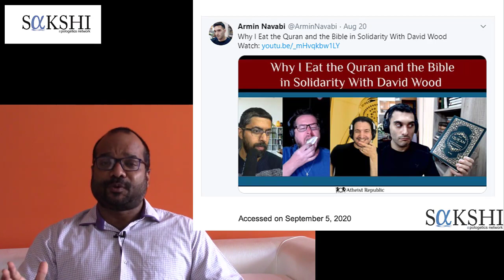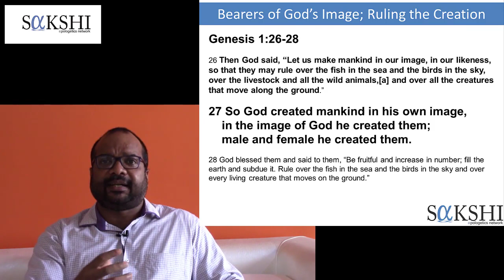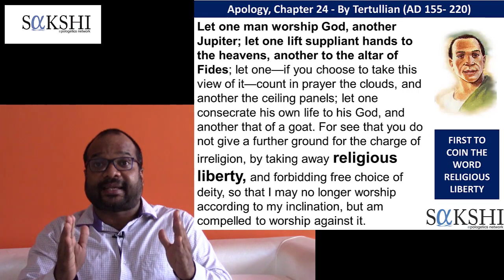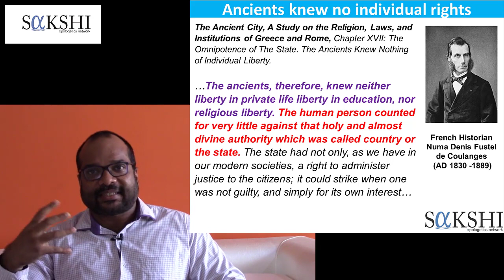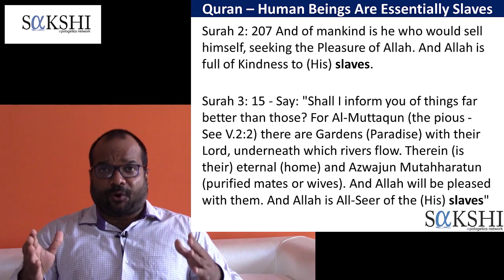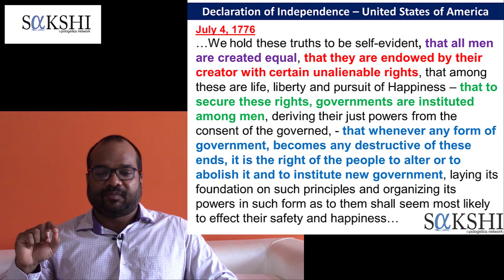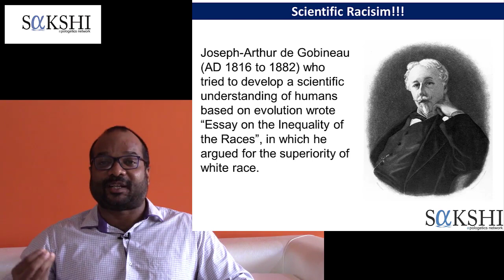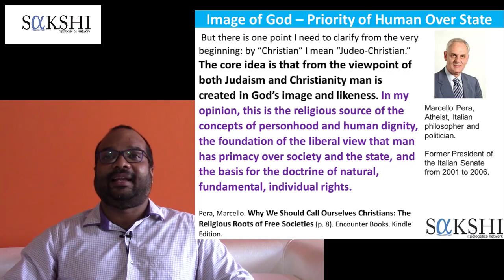Why Hindus & Muslims Abuse Armin Navabi But Not Christians, & Atheist Delusions: Jerry Thomas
On August 2020, Armin Navabi, an atheist who runs Atheist Republic channel, ate the pages from the Holy Bible and the Quran. While several Christians were deeply hurt, they didn’t abuse or threaten him or his family members. However, Muslims issued grave threats and hurled abominable abuses against his family members for desecrating Quran. On September 2020, Armin Navabi mocked at the Hindu goddess Kali. Hindus who were cheering Armin earlier, turned abusive and threatened Armin Navabi and poured vulgar abuses against his family members as well. In this article, Jerry Thomas provides reasons for the abusive behavior of Hindus and Muslims in contrast to the matured response of Christians. Hindu and Islamic worldview does not have any space for inalienable individual human rights or religious liberty but the Biblical Christian worldview provides solid foundation for both human rights and religious liberty. It also explains why Armin Navabi is under delusion if he thinks that his atheism can give him equal freedom which Christian nurtured cultures have given him

Sakshi Apologetics Network (SAN)